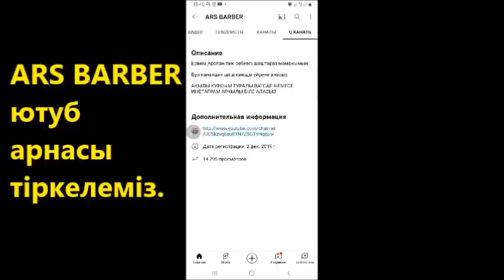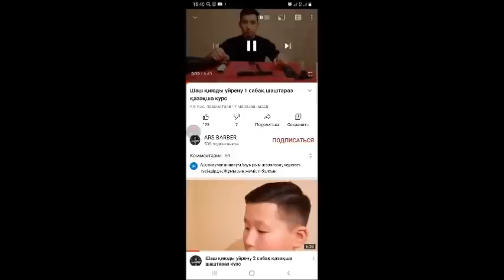ӘЛЕМДЕГІ ЕҢ МЫҚТЫ ШАШТАРАЗДАР. ТОП